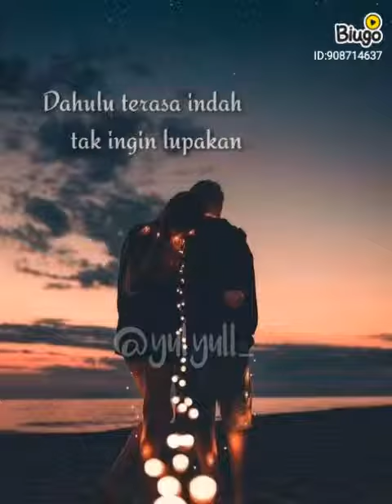22 Mei 2019